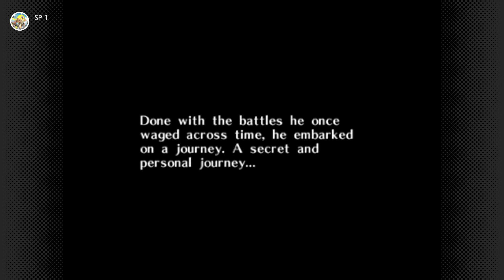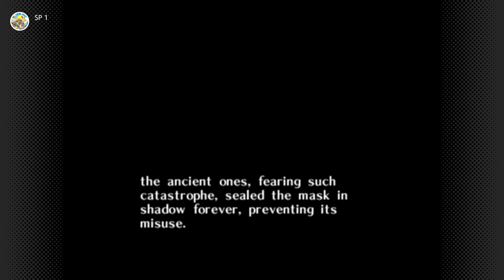The Legend of Zelda Majora's Mask beginning on the Nintendo Switch No Commentary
The Legend of Zelda Majora's Mask on the Nintendo Switch beginning No Commentary.

❤️ Dir gefällt was du siehst? Dann unterstütze mich gerne mit einem Like und lasse gerne ein Abo da, somit verpasst du nichts mehr! ❤️
The Legend of Zelda: Majora’s Mask ist ein von Nintendo entwickeltes Action-Adventure-Videospiel für die Konsole Nintendo 64. Es wurde in Europa am 17. November 2000 als sechster Teil der Zelda-Reihe veröffentlicht und ist der zweite Titel in dieser Serie, der für das Nintendo 64 erschien.
Das Let's Play habe ich mit der Elgato Game Capture 4K60S+ aufgenommen.